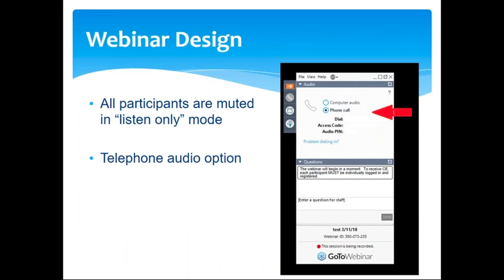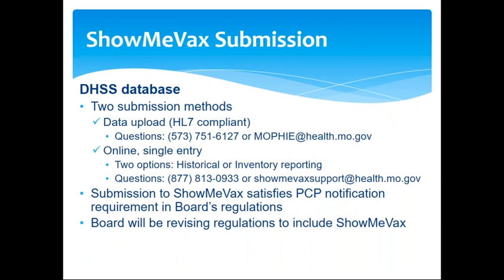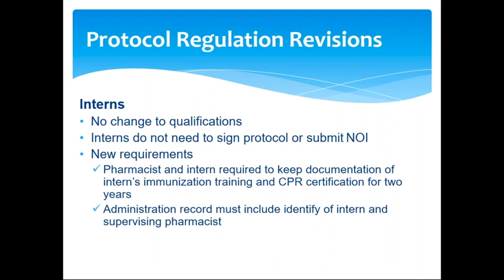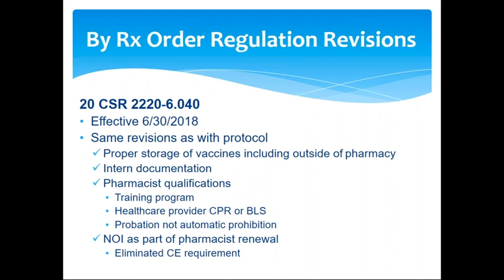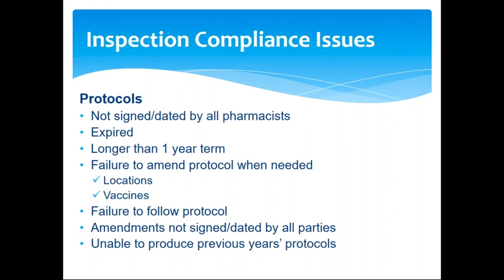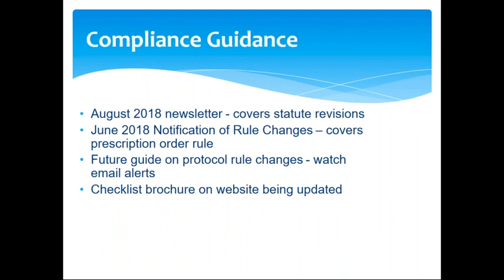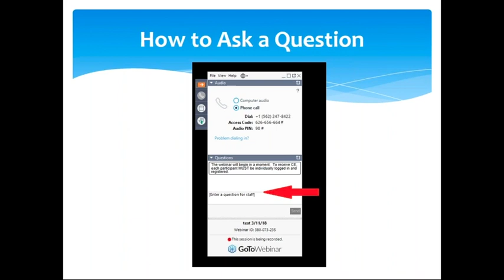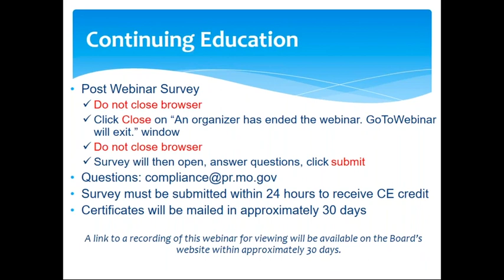lunch with the chief inspector 540p